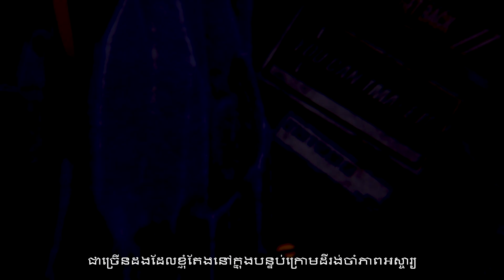បទចម្រៀងនៃការប្រកួត M4 World Championship | Mobile Legends: Bang Bang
បទចម្រៀងនៃការប្រកួតជើងឯង M4 World Championship បានចេញនាពេលនេះហើយ!

យើងប្រមូលផ្តុំគ្នាដោយសេចក្តីស្រឡាញ់ និងចំណង់ចំណូលចិត្ត; យើងខិតខំតស៊ូដើម្បីសំដៅទៅរកភាពដ៏រុងរឿងបំផុត។ យើងនៅក្មេងហើយមិនខ្លាចសោះឡើយ!

ឥឡូវនេះ សូមដាក់អារម្មណ៍របស់អ្នកទៅក្នុងចង្វាក់ភ្លេងនៃបទចម្រៀង និង ចូលរួមសាទរនូវ សេចក្ដីត្រេកអរនឹងភាពរុងរឿងដ៏អស្ចារ្យបំផុត!